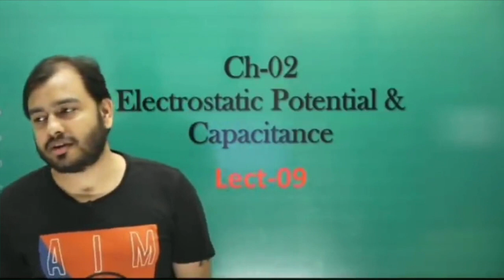5 Girlfriends And Murder Plan | Class 11 th Barbadh